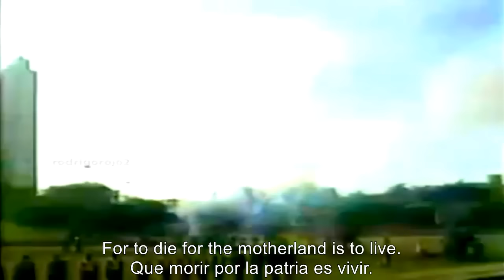Anthem of Cuba, A Tribute to Fidel Castro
RIP Comrade Castro!